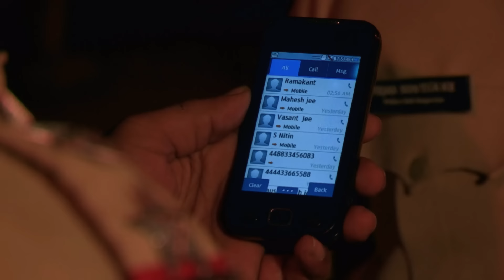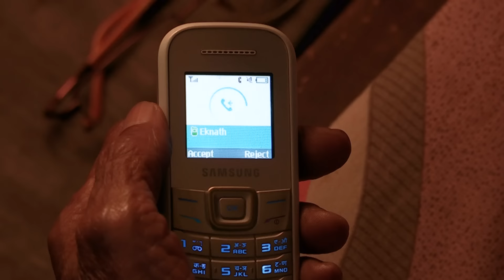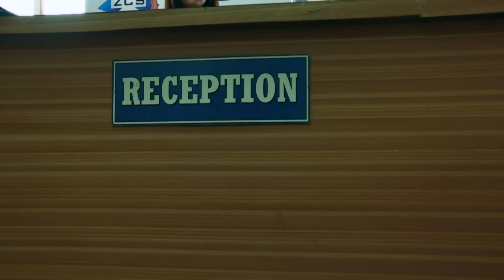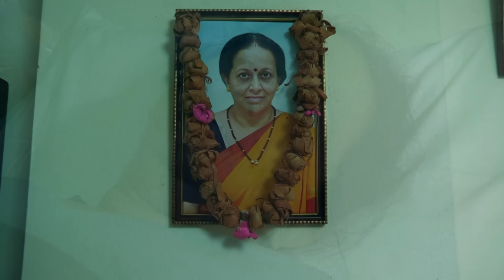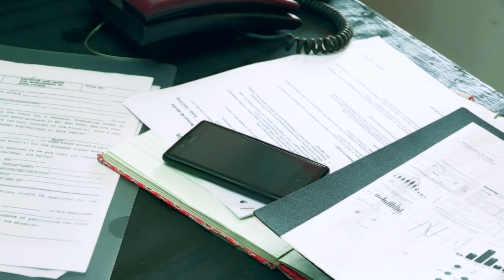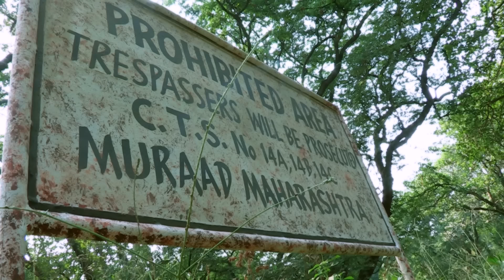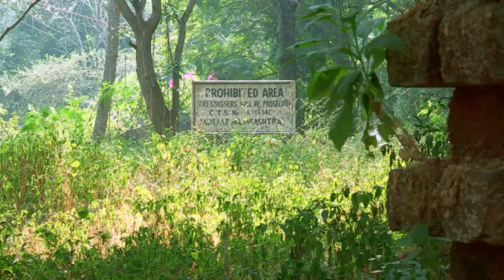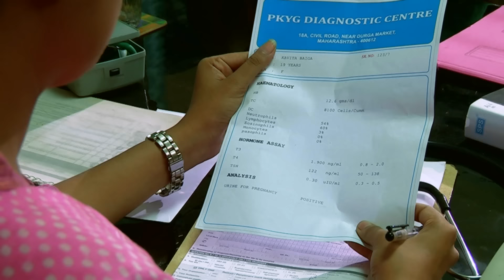कविता ने जोड़ा अपनी सहेली के पति से नाता | Crime Patrol | Crime Patrol 2024 Latest Episode |TV Show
CP s4 EP 444+441 HDWatch Crime Patrol 2024 Latest Episode (Thriller, Mystery, True Crime, Real Crime & Police Serial)

SonyCPNew

CrimePatrolS4